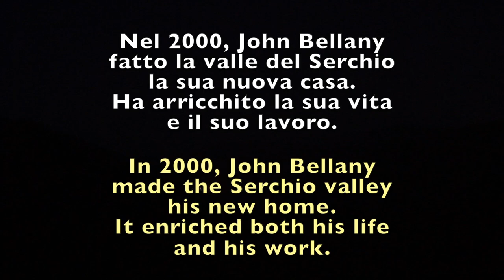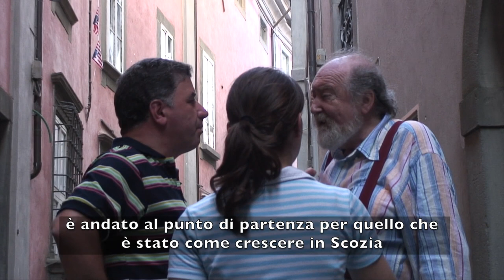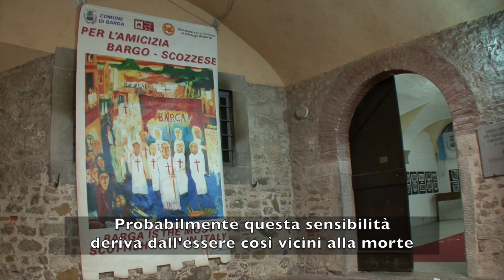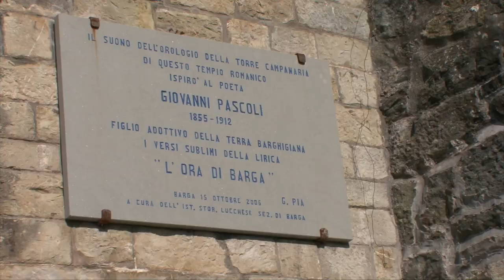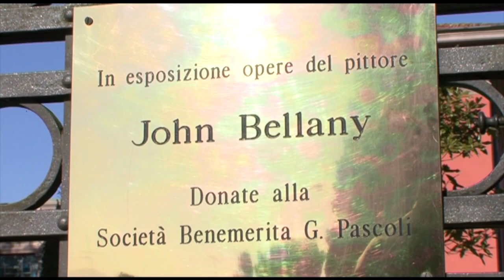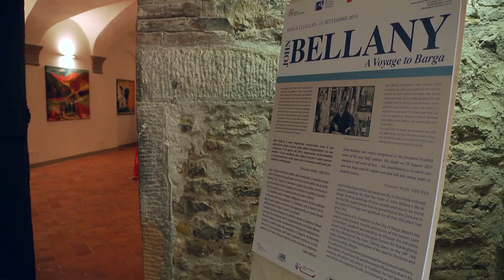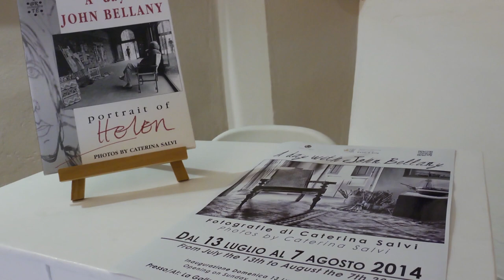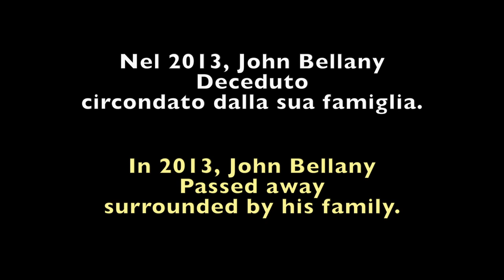John Bellany Museum film - Barga, Italy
This video was created for the opening of the John Bellany Museum in the Tuscan town of Barga in July 2019. The renowned Scottish artist moved to Italy in 2000 and painted the people and the places in his own inimitable style. He was given the freedom of the area in 2002, for his cultural contribution to the Garfagnana, by the then mayor Umberto Sereni. The museum is situated in the main square of the old town in Barga.